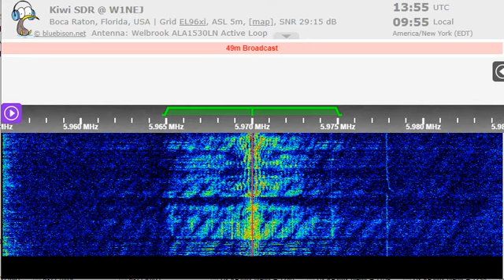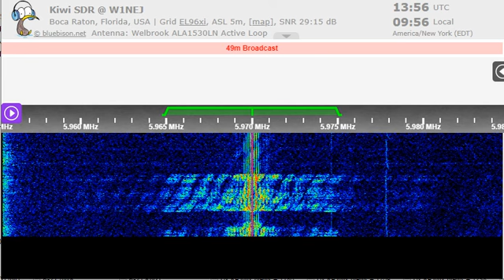12 10 2022 EWTN WEWN 3 Radio Catolica Mundial in Spanish to CeAm 1353 on 5970 Vandiver